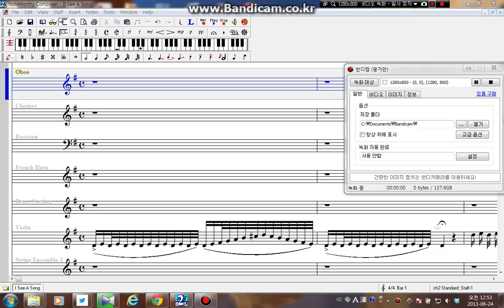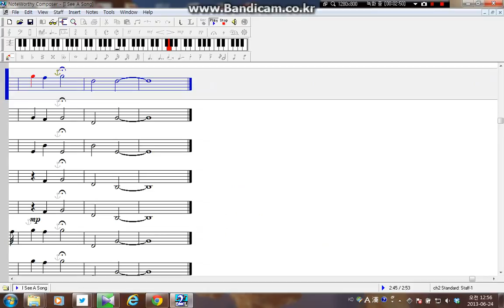Julian Nott - I See A Song (NWC Score)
nwc 2 사용.
used NWC 2.

원본 곡은 93년도작 비디오 "The World of Eric Carle(국내에는 The Hungry Caterpillar"로 소개됨)"의 5번째 트랙 I See A Song에 쓰인 곡임.
The original version of this song was used for a video named "The world of Eric Carle(1993, a.k.a The Hungry Caterpillar)".

Original Ver. (by Julian Nott)